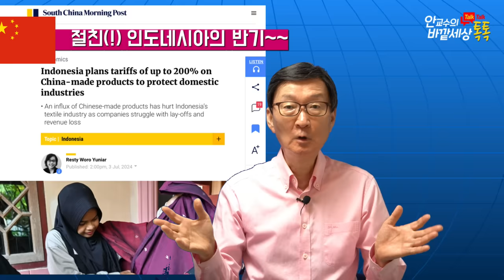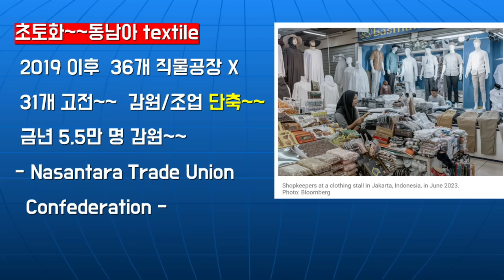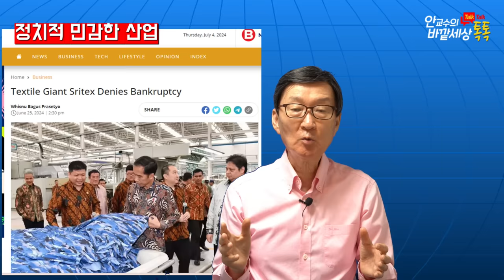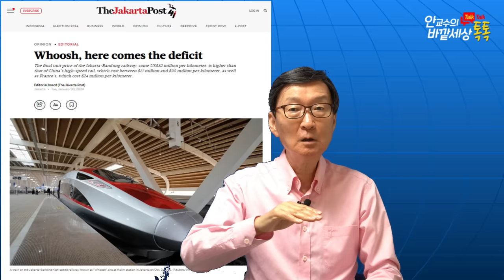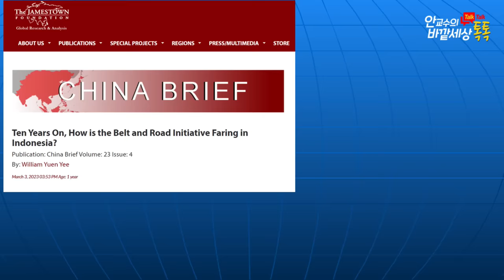돌아선~中절친(!)인도네시아!중국산200%관세폭탄~~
재미있는지식tv#덤핑#무역전쟁#